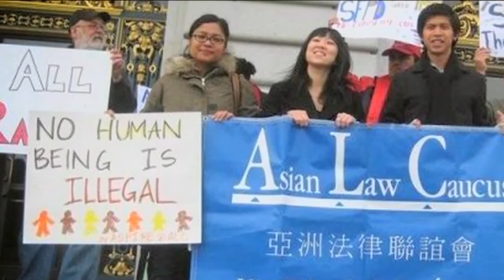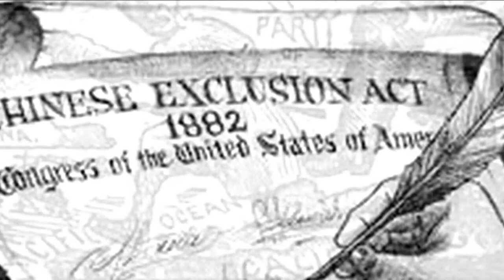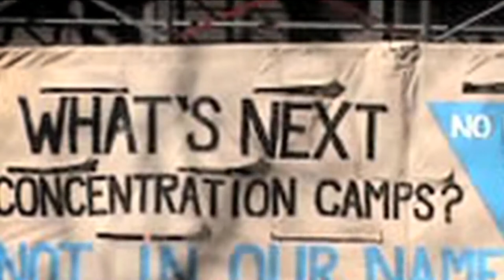Levi Strauss Foundation Pioneers in Justice: Titi Liu